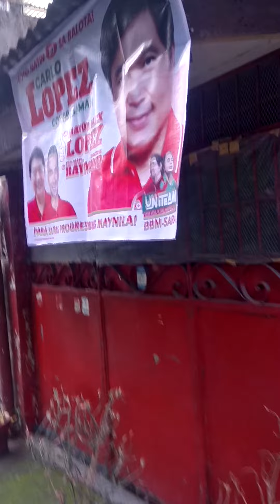Carlo Lopez, para kongressman, at Raymond Bagatsing sa konseho.. iboto natin ang mga ito...